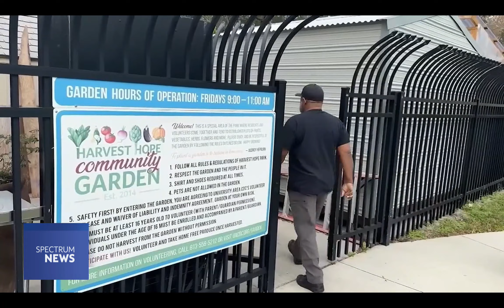Bay News 9 Story 02-26-24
Highlight on retired deputy and UACDC Board Vice Chairman, Leon Paige.